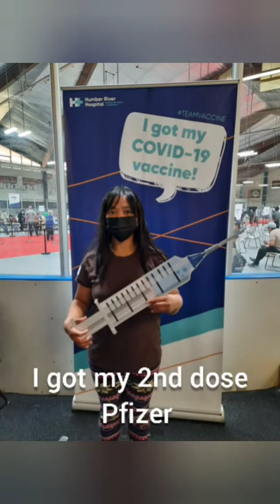GOT MY SECOND DOSE PFIZER VACCINE & MY SIDE EFFECTS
Hi guys i just wanna share my own experience on 2nd dose anti covid vaccine. i got my first and second Pfizer vaccine here in Toronto Canada.

I personally believed that everybody is different so we can't compare my experience to anybody and yours to mine. I was surprised with my own experience because here in Canada i had different kinds of vaccines already but this one was so strong based on my own personal experience.

The most important guys is we have to thanks God for this vaccine it is God's instrument to all people to protect us from COVID19. but stll even if we are already fully vaccinated continue to take care of ourselves